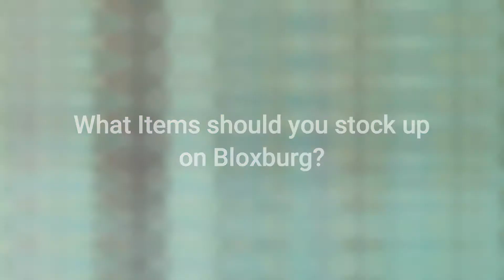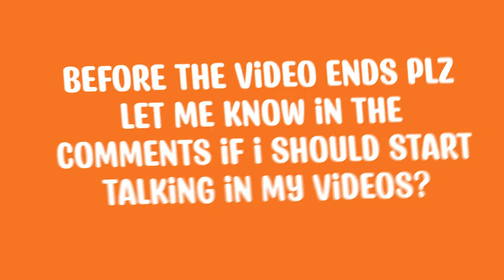What items you should stock up on! | Roblox Bloxburg | Blox Times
In this quick video, I show you what items you should stock up on!🎃

Links to our other social medias